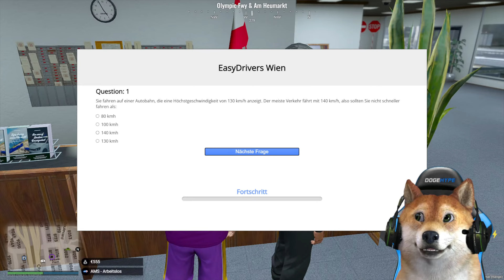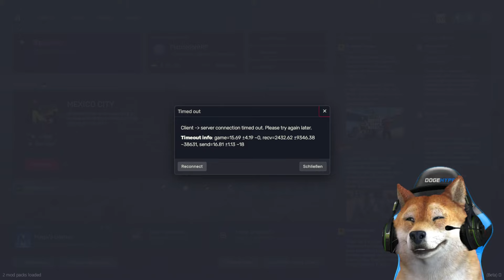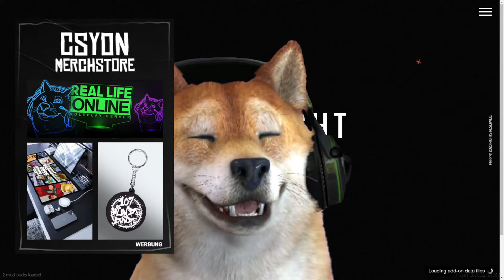AB NACH ÖSTERREICH! | GTA 5 RP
Ich mache heute mal Österreich RP auf PlatinNightRP